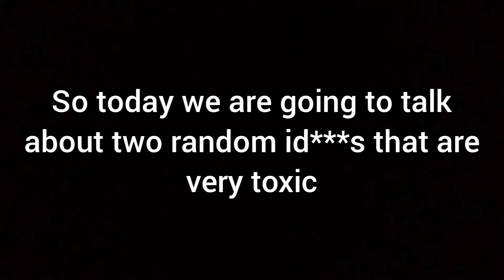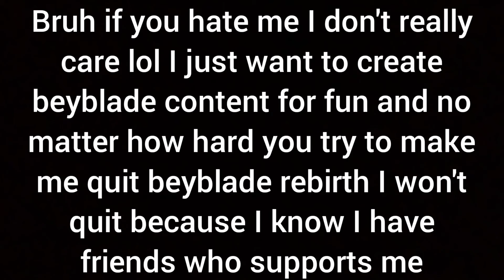Exposing two toxic id***s in Roblox